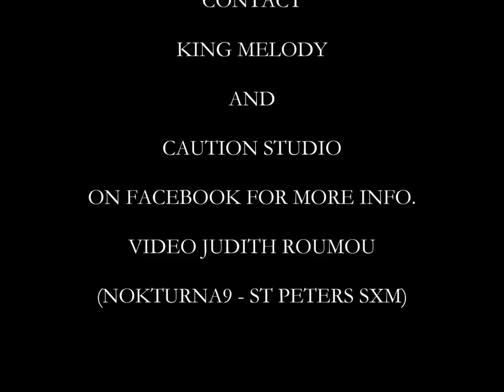NEW VIDEO PUSH IT BACK KING MELODY SXM ST MAARTEN CARNIVAL 2015, judith roumou,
KING MELODY CARNIVAL ST MAARTEN 2015 PUSH IT BACK, OFFICIAL VIDEO TO BE LAUNCHED NEXT WEEK. MAPOUKA CARIBBEAN ST MAARTEN CARIBBEAN CARNIVALS 2014 DANCING GIRLS, PERREO, PERREANDO, ST MAARTEN CARNIVAL 2014, ST MAARTEN JOUVERT 2014, JUDITH ROUMOU ALL VIDEOS AND PHOTO-OWNER, NOKTURNA9 VIDEOS NEW 2015 BOOTY SHAKE! SXM CARNIVAL KING MELODY 'PUSH IT BACK!